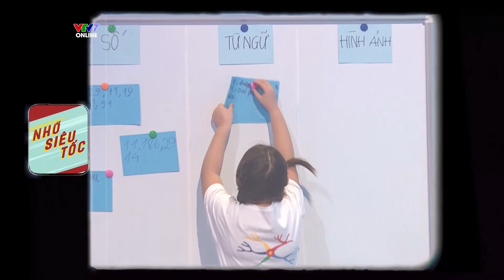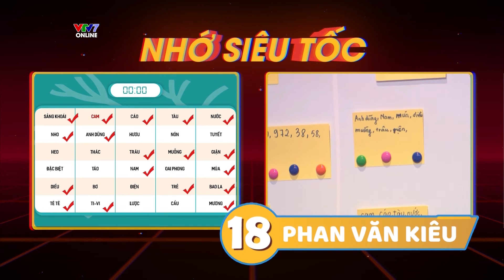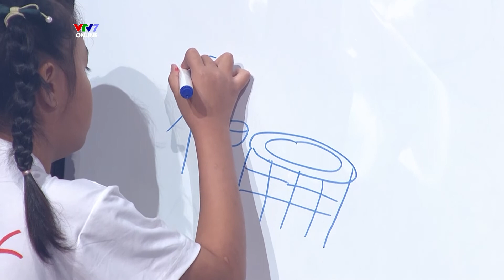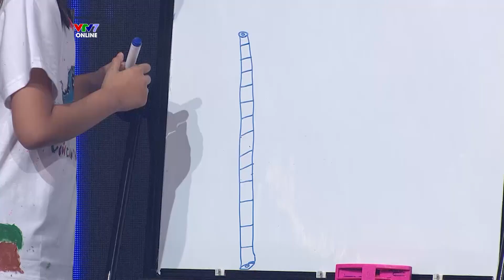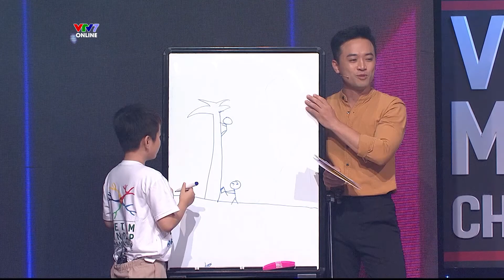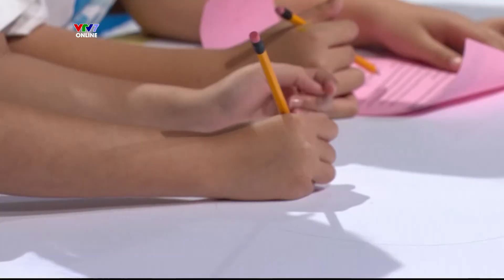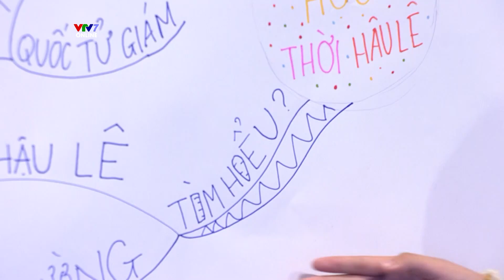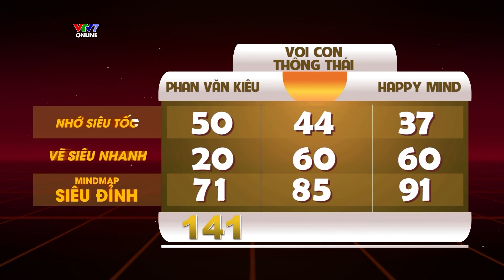Trận 13: Happy mind, Phan Văn Kiêu, Voi con thông thái, ai sẽ đi tiếp? Cuộc thi Sơ đồ Tư duy VN 2022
Cùng đến với trận Vòng loại tiếp theo của Cuộc thi Sơ đồ Tư duy Việt Nam 2022 và gặp gỡ các đội thi từ Happy mind, Phan Văn Kiêu, Voi con thông thái cùng giám khảo khách mời - MC Bảo An

✨ Cuộc thi Sơ đồ Tư duy Việt Nam 2022 phiên bản đồng đội là gameshow truyền hình dành cho học sinh tiểu học sẽ lên sóng từ tháng 8 này. Trong đó, các em học sinh tham gia chương trình là tất cả các học sinh lớp 4 và lớp 5 đến từ các trường tiểu học trên toàn quốc. Cuộc thi do Viện Kỷ lục Việt Nam phối hợp cùng Đài Truyền hình Việt Nam tổ chức.

✨ Mỗi trận đấu vòng loại sẽ bao gồm 3 vòng thi: Nhớ siêu tốc, Vẽ siêu nhanh, Mindmap siêu đỉnh.

- Vòng 1 Nhớ siêu tốc: Các đội sẽ được thử sức với loạt câu hỏi để kiểm tra khả năng ghi nhớ về các dữ liệu như: con số, từ khóa, hình ảnh.
- Vòng 2 Vẽ siêu nhanh: Các thành viên trong đội sẽ mô tả từ khóa cho trước bằng hình vẽ để thành viên trong đội mình đoán.
- Vòng 3 Mindmap siêu đỉnh: Các bạn nhỏ sẽ vẽ sơ đồ tư duy và thuyết trình về một chủ đề bất kỳ.

✨ Quý vị khán giả có thể theo dõi các trận đấu của Cuộc thi Sơ đồ Tư duy Việt Nam 2022 vào Chủ nhật hàng tuần, lúc 21h30 trên kênh VTV2 và 16h trên kênh VTV7, bắt đầu từ ngày 7/8/2022.

Chi tiết về chương trình quý vị có thể xem tại